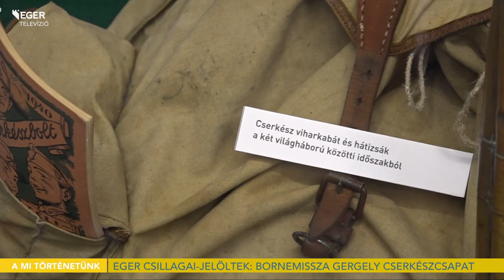Eger Csillagai-jelöltek: 212. sz. Bornemissza Gergely Cserkészcsapat - 2020.12.09.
14. alkalommal hirdette meg az Egri Lokálpatrióta Egylet az Eger Csillagai címért folyó szavazást. A díjjal a város kiválóságainak tevékenységét kívánják elismerni. A szervezők 5 kategóriában 3-3 jelöltet indítottak.
Műsorunkban arra vállalkoztunk, hogy minden jelöltet bemutatunk, így most a 212. sz. Bornemissza Gergely Cserkészcsapattal ismerkedhetnek meg. Ebben volt segítségünkre két vendégünk: Nagy Nikola és Dovák Szonja